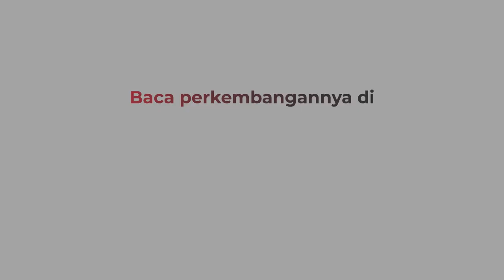Ini Dia Pesawat Asing yang Terobos Udara Indonesia dan Mendarat di Batam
Inilah pesawat tipe DA62 nomor registrasi G-DVOR yang terbang ilegal. Pesawat itu terbang memasuki udara Indonesia, Sabtu (14/5/2022). Pesawat mendarat di Bandara Hang Nadim, Batam pukul 12.47 WIB.

Android: inews.id/android
iPhone: inews.id/ios